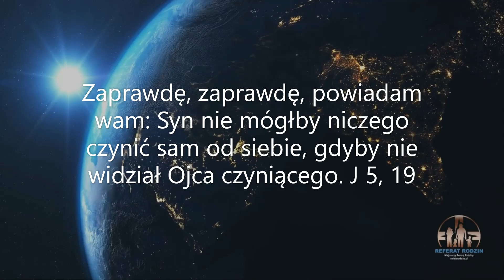Szukanie woli Ojca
Jest pewna mistyczka, która całe swoje życie poświęciła, aby przekonać nas, że pełnienie Bożej woli jest podstawowym obowiązkiem każdego wierzącego. Propozycja b. interesująca i dobrze umocowana w Piśmie Świętym w Ewangelii św. Jana. Ciekawy życiorys i ciekawe przekazy mistyczne. Jedno zastrzeżenie. To były prywatne objawienia. To określa rangę przekazywanych treści. Jednak po zapoznaniu się z niektórymi świadectwami, można polecać wypowiedzi tej mistyczki, w celu osobistego wzrostu.
"Luiza Piccarreta mogłaby być jedną z wielu zwykłych kobiet, które żyją w małych miastach. Z powodu ciężkiej choroby spędza całe dnie przykuta do łóżka. Nigdy nie narzeka na swój los – ma krąg przyjaciółek, których uczy koronkarstwa, sama robi koronki.
Jednocześnie jest wielką mistyczką, która nieustannie rozmawia z Jezusem. Jako trzynastolatka widzi Go po raz pierwszy: jej Mistrz upada pod ciężarem krzyża, jest wykończony, prosi o pomoc. To zmienia jej życie i prowadzi do jasnej decyzji: cierpieć razem z cierpiącym Panem. I chociaż ledwie potrafi pisać, spowiednicy nazywają jej łóżko „katedrą mądrości” i „drugim ołtarzem”, a Święta Kongregacja mówi o niej jak o „wizjonerce z Corato”. A ona po prostu była skupiona na swojej misji – objawić światu życie w woli Bożej…" recenzja książki "Słońce Mojej Woli. Luiza Picaretta" wyd. Księgarnia Karmelitana
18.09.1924 w jednym objawień: "Odpowiada Pan: Córko moja, nie chcą zrozumieć. Żyć w mojej Woli to królować, czynić moją Wolę to spełniać moje polecenia. Pierwsze oznacza posiadać, drugie otrzymywać polecania i je wykonywać. Żyć w mojej Woli to uczynić z mojej Woli swoją własną, dysponować Nią. Czynić moją Wolę to brać Ją pod uwagę jako Wolę Bożą, nie swoją własną i nie móc Nią swobodnie dysponować. Żyć w mojej Woli to żyć tylko jedną Wolą, którą jest Wola Boga…
Żyć w mojej Woli to żyć jako syn a spełniać moją Wolę to żyć jak sługa.  W pierwszym przypadku, to, co jest Ojca, jest i syna… A oto dar, który chcę przekazać w tych smutnych czasach – niech nie tylko  wypełniają moją Wolę, lecz także Ją  posiadają. Czyż nie jestem Panem, który daje to, co chce, kiedy chce i komu chce? … Nie dziw się, że nie rozumieją, gdyż aby zrozumieć powinni być zdolni do największego poświęcenia, to znaczy wyrzeczenia się własnej woli, nawet w rzeczach świętych. […]. Z pism Sługi Bożej Luizy Piccarrety